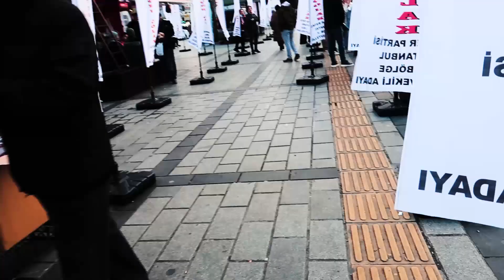Minggat dari Eropa ke Asia hanya 15 menit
Halo teman-teman, dalam video ini aku ingin bercerita tentang perjalanan seru aku dari Eropa ke Asia di Istanbul, yang dilakukan dengan menggunakan kapal laut di laut Basphorous.

Perjalanan ini benar-benar menyenangkan, aku sangat menikmati pemandangan indah di sepanjang perjalanan. Laut Basphorous adalah perairan yang memisahkan benua Eropa dan Asia, dan di sini kita bisa melihat keindahan dua benua yang berbeda secara bersamaan.

Aku sangat terkesan dengan pemandangan indah dan beragam bangunan yang berada di sepanjang tepi laut Basphorous, seperti menara-mnara megah, masjid yang indah, dan berbagai bangunan bersejarah lainnya. Aku juga sangat senang melihat kehidupan sehari-hari masyarakat setempat yang sibuk beraktivitas di sekitar laut.

Jika kalian berkunjung ke Istanbul, jangan lupa untuk mencoba perjalanan seru ini dengan menggunakan kapal laut di laut Basphorous. Yuk, tonton video ini untuk melihat betapa indahnya perjalanan di laut Basphorous dari Eropa ke Asia di Istanbul!